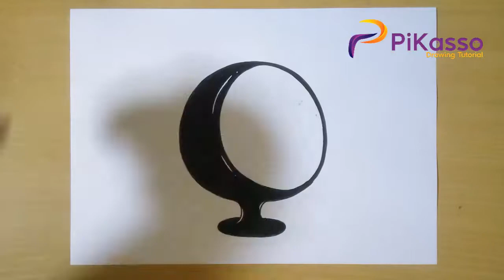How to Draw Ball Chair Futuristic Furniture for Home or Office